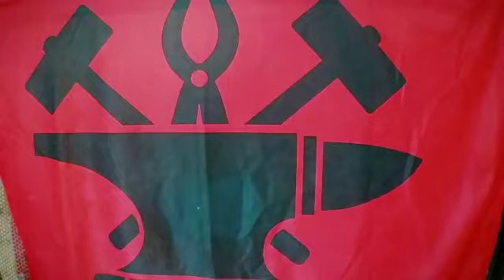Umelecké kováčstvo a zámočníctvo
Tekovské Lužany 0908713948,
Sme remeselníci ktorý udržiavajú tradičné remeslo a tradičné technológie výroby.